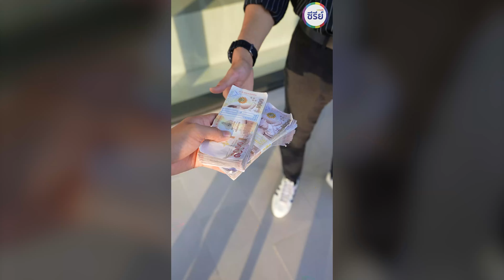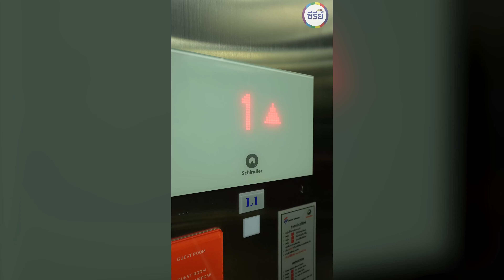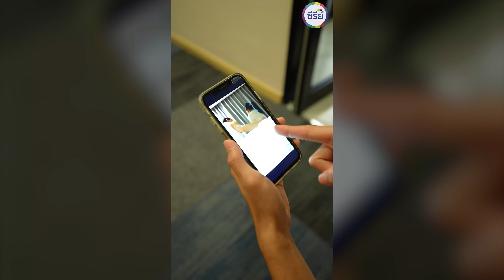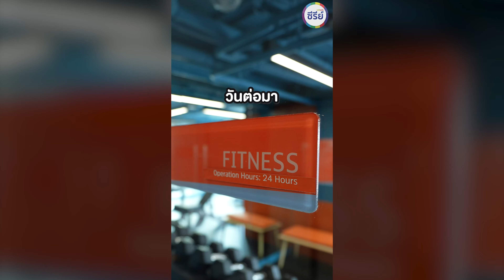เขาปล่อยภรรยาให้คนเช่า เพราะเธอไม่เร้าใจอย่างเคย